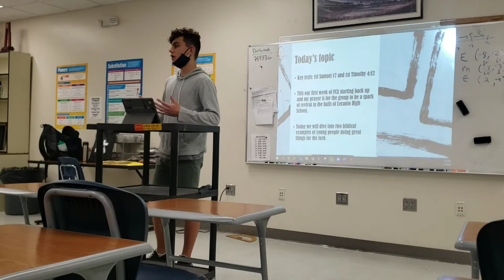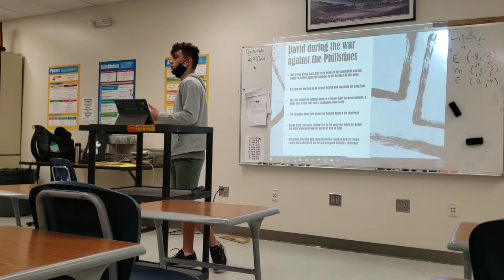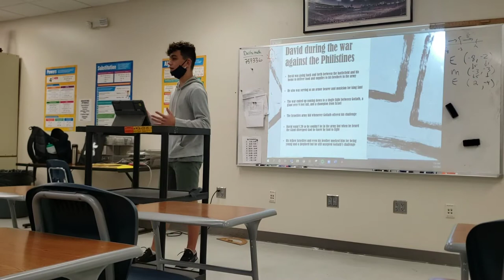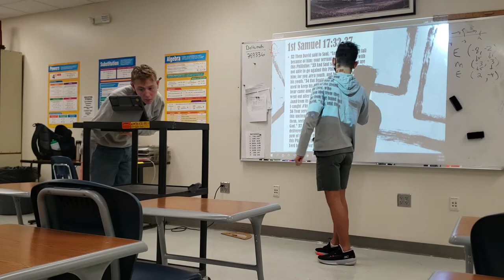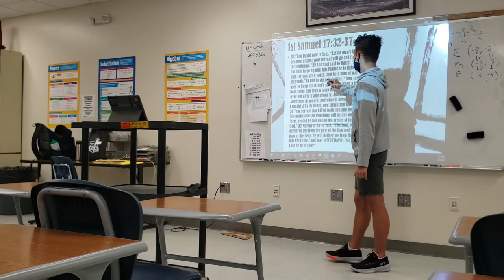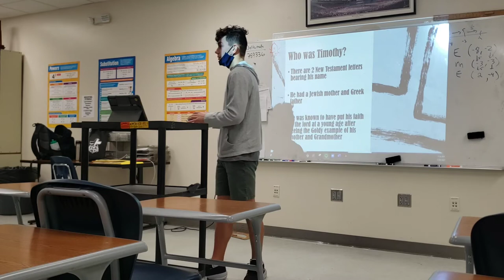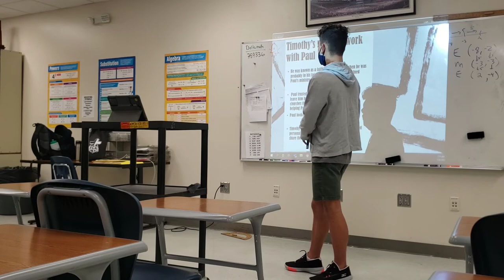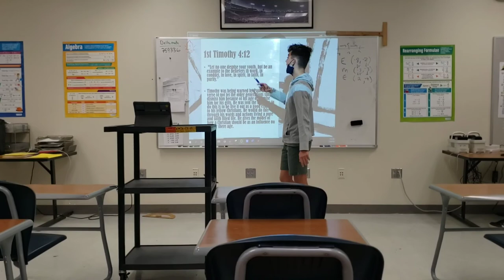FCA Week 1: David, Timothy, and You: Why being young doesn't have to mean little faith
We apologize that the camera angles are weird and that a small part of the sermon is missing but for a launch we think it was a good start. Lecanto Junior Noah Ambrose gave the talk this morning, listen as he discusses how God can use you no matter how young or inexperienced you are. Hope you enjoy and that it touches your heart!